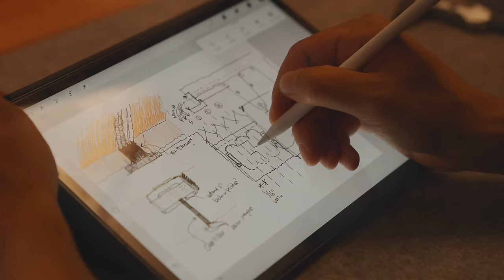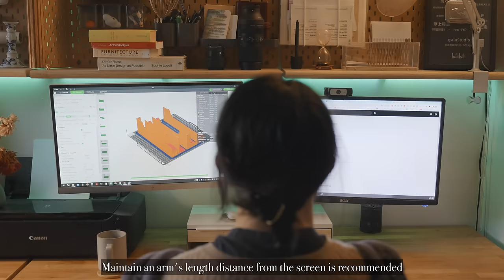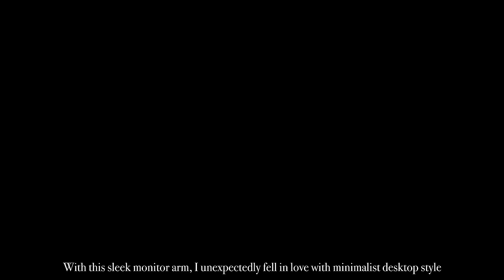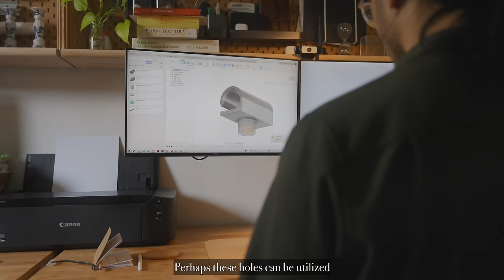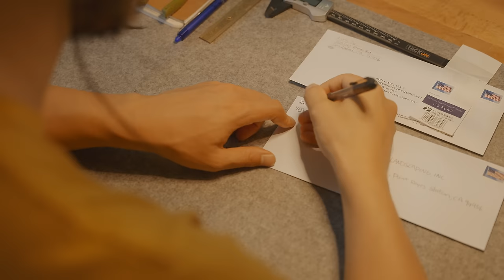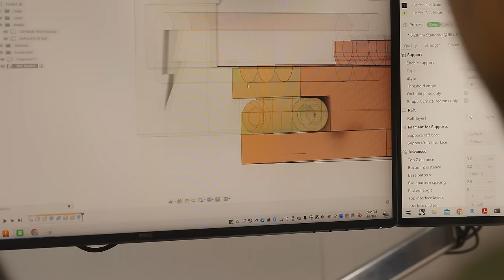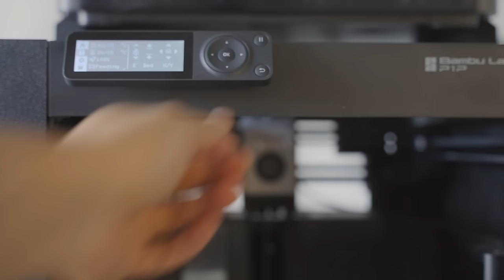Home office desk setup & upgrade! Minimal, aesthetic, functional office for 2 people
It is been a while since we finished our 2 people home office makeover. We received many great suggestions from last home office video, thank you very much!
In the past six months, we gradually upgraded our desk setup to suit our actual daily use needs, from desktop equipments to cable management.
As usual, there is customization design/diy for this home office.
A unique & fun daily ceremony design at the end of the video!
Hope you like it and inspire you!

距離我們完成居家辦公室的空間改造已經有一段時間啦。上次的視頻得到了很多的建議，非常感謝大家～
在過去半年，基於我們實際的使用習慣和需求，我們又陸續升級桌面設置，包括電子設備、桌下走線管理等。
跟上次一樣，我們也有做訂製化設計/diy。
影片最後有一個貼近每日生活的特別而有趣的小儀式設計。
希望你喜歡，也有所啟發～

BenQ monitor SW240
BenQ screenBar Halo
Dell monitor U2417HA

Time Timer Home MOD
Crystal Faceted Prism Sun Catcher

Car Retractable 3 in 1 Car Charging Station

Other Tools, LED lights, brackets & most office setup*

Greetings from Gala Studio, a California slow lifestyle channel by a landscape designer and an architect. We like to share gardening, simple recipes, design & DIY, and travel!
gala studio是由一名景觀設計師和一名建築師一起打理的生活頻道，現工作生活於美國加州。從設計師的視角，記錄平凡生活中的不平凡瞬間 - 田園生活、簡單美食、DIY、與旅行。

00:00 Preview
00:30 Previous makeover recap
01:03 Matching monitors + monitor arm
03:24 Keyboard tray
06:11 Keyboard mat
06:57 Charging station
13:27 Monitor light
14:30 Mysterious gifts for each other
15:26 There is a ceremony within everyday
16:18 Reveal

OUR CAMERA GEAR｜攝影裝備

*We might earn small benefits via those links, but it doesn’t cost you anything extra.